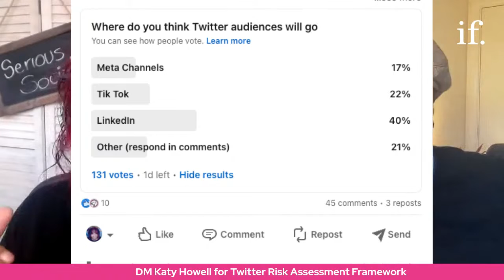Should Brands Dump Twitter?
With 240M active users and the World Cup about to make a splash, is it time for brands to decide about their presence on Twitter.

Let’s debate the ‘Musk’ debacle, the brand safety concerns, the issues over data, and the alternative social platforms for companies to consider.

CJ and Katy bring 30 years of social media marketing expertise to this live session. You can ask all the troublesome questions and get advice on the direction you should be taking now, and how to plan for an unpredictable future with Twitter.